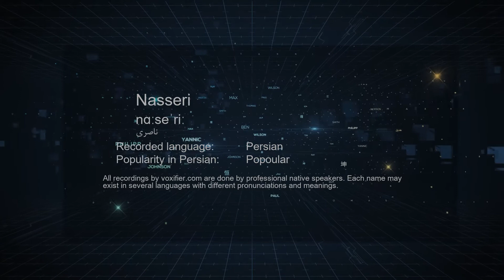How to Pronunce Nasseri (ناصری) in Persian (Farsi) - Voxifier.com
This is the Persian (Farsi) pronunciation, gender, and phonetics recording of the name Nasseri (ناصری). The same name may exist in other languages with different pronunciations.